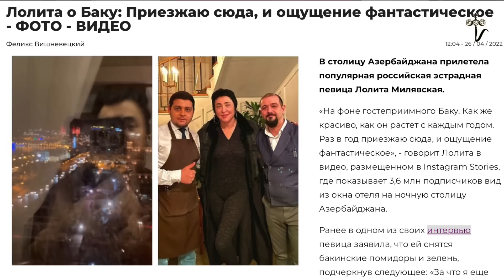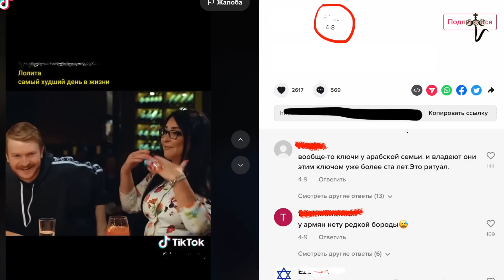ԼՈԼԻՏԱՅԻ ԼԵԶՈՒԱԽԱԲՈՒԹԻՒՆԸ ԵՒ...